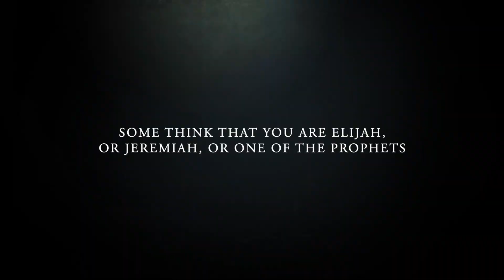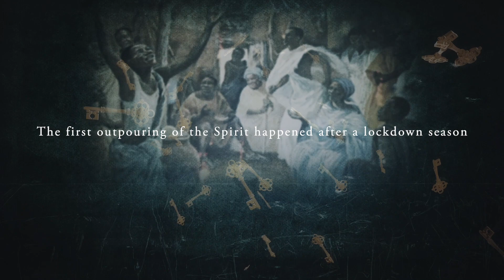Open Heavens | Pentecost 2020 | Trailer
Open Heavens Pentecost 2020
Keys of the Kingdom | Unlocking the City of David

Session 1 | 10am - 1:30pm
Session 2 | 3pm - 7pm

Ministering :
ERNEST PAUL, PETER BURCHFIELD
DELE MATTHEWS, CHUDDY UBAJEWKE
DANLADI HASSAN, TOPE HASSAN
FRANCIS ISIBOR, CHINYERE ISIBOR
DEMOLA AKINYEMI, WOLE OLAKUNLE
SAMSON OTOTOBOR, UCHE ASINOBI

Paintings used in this video were taken from the Jean and Alexander Heard Divinity Library :

These files were licensed under the Creative Commons Attribution Noncommercial ShareAlike 3.0 License(In short: you are free to use and to share the file for non-commercial purposes under the conditions that you appropriately attribute it, and that you distribute it only under a license compatible with this one)

The Art in the Christian Tradition (ACT) database is a regularly updated visual image internet resource. Designed for scholars, students, pastors, and religious educators, all of the images may be used for non-commercial purposes, with attribution. There are currently 5575 images in the collection.

The ACT is linked to another Vanderbilt Divinity Library internet resource, the Revised Common Lectionary. This linking allows leaders of worship and teachers to easily find visual art resources related to the scripture readings for each Sunday in the church calendar.

The visual images in the ACT database represent the continuum of the practice of Christianity from the 1st century A.D. to the present. Many of the images are interpretations of Christian scripture: the Old Testament/Hebrew Bible, the New Testament, and the Apocrypha. Sarcophagi, mosaics, frescoes, manuscripts, sculpture, architecture, and paintings are searchable by keyword, scripture reference, iconographic content, personal name, time period, and geographic location.